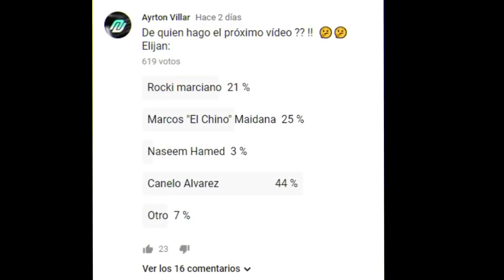Canelo Alvarez [RAP] Del Fondo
🔥 ¿Podremos llegar a 100.000 suscriptores ?

Nombre: Boxeo, MMA y Motivacion

🅴ditado por: Ayrton Villar

🌎 MIS CANALES ★

NO POSEO LOS DERECHOS A LOS CLIPS NI A LA MÚSICA. TODOS LOS DERECHOS PERTENECEN A SUS PROPIETARIOS.Este vídeo no pretende infringir ninguna Condición de Uso. Descargo de responsabilidad de los derechos de autor Según la Sección 107 de la Ley de Derecho de Autor de 1976, se otorga un "uso equitativo" para fines tales como críticas, comentarios, informes de noticias, enseñanza, becas e investigación. El uso equitativo es un uso permitido por la ley de derechos de autor que de otro modo podría estar infringiendo. El uso no lucrativo, educativo o personal inclina la balanza a favor del uso justo.